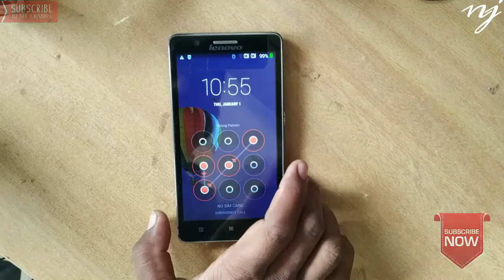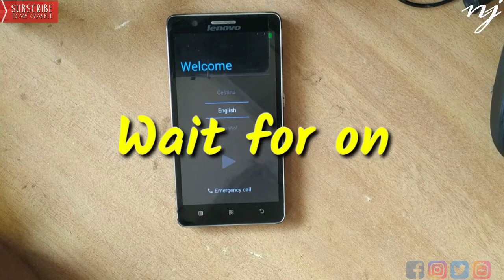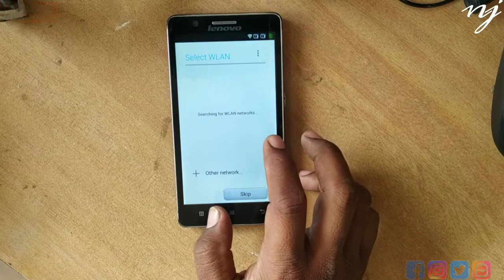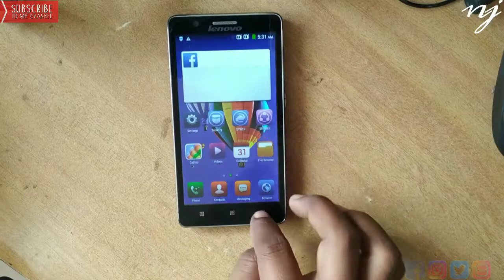Lenovo mobile pattern pin Lock remove Kaise Kare.pura video.how to remove lock from Lenovo a536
Lenovo mobile pattern pin Lockremove Kaise Kare.pura video.how to remove lock from Lenovo a536